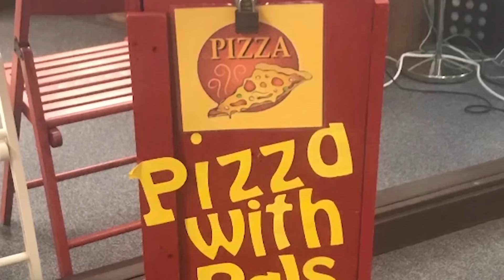Announcements 5 6 19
5/6 Announcements